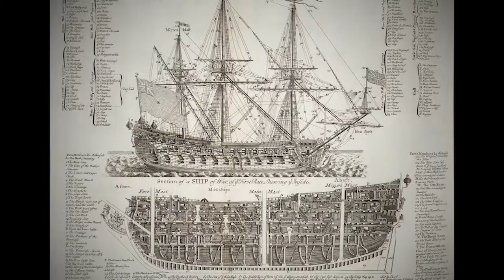From British to Boer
Glen Cronjé married Lily Comley in 1968. This is a marriage between an Afrikaans person and a historically British person. The cultural significance of this is marked in South Africa’s history. This video tells the story of the Comley lineage as well as the Cronjé lineage up until present day. The past of the two cultures is vastly different and brutal at some points. Both cultures call South Africa home and subsequently unite decades on.